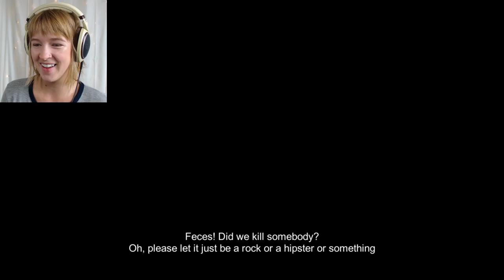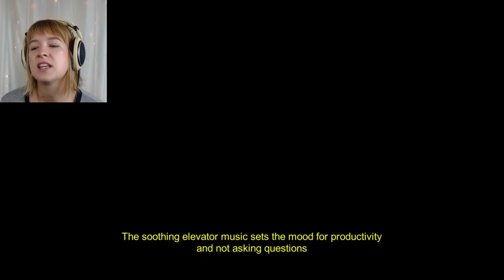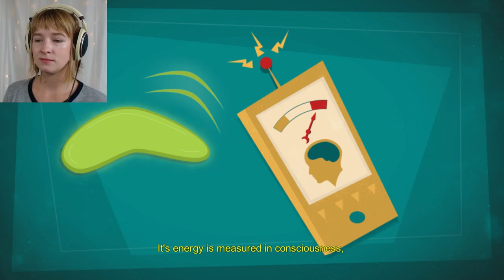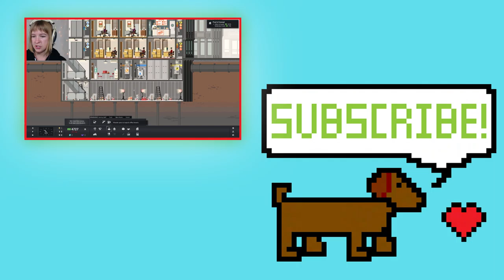Manual Samuel - I CAN'T DRIVE - Part 2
Manual Samuel is so exhausting!